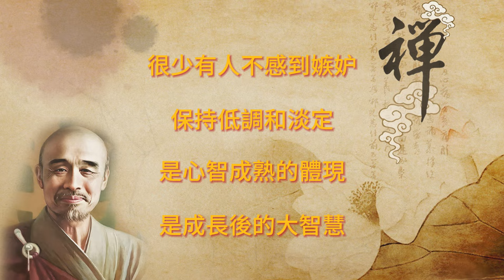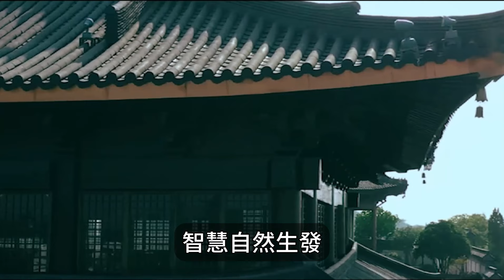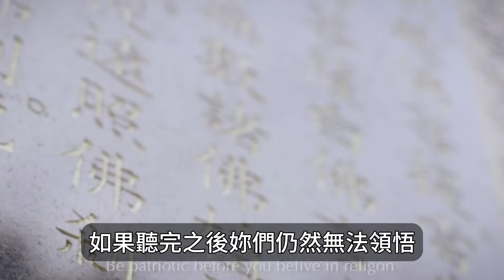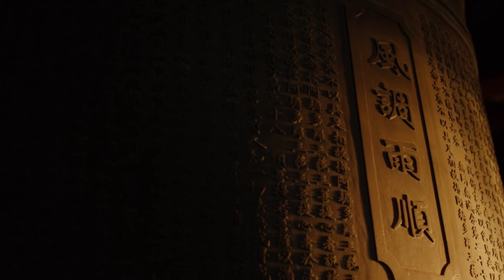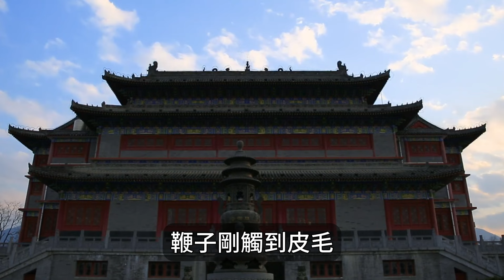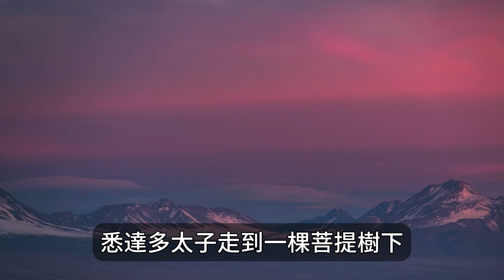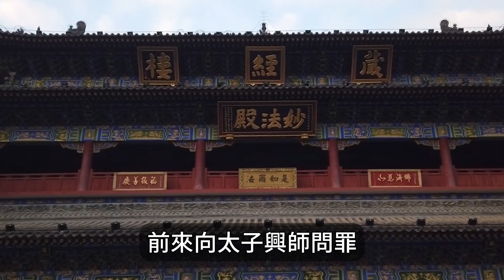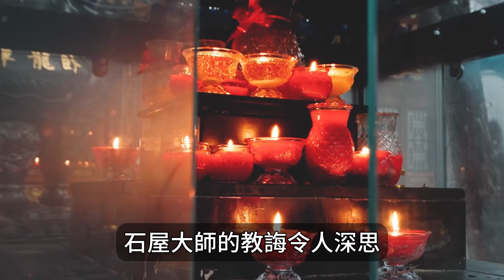弘一法師：真正強大的人，從不用炫耀的方式來吸引眼球。